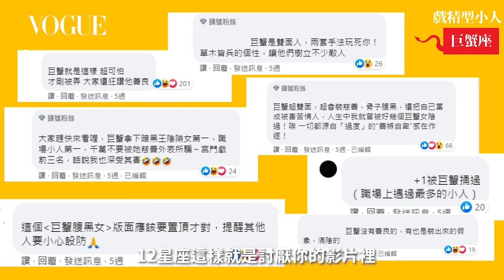巨蟹放棄人設吧！有委屈就全部說出來｜星座小常識｜Vogue Taiwan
巨蟹很愛家、溫柔、體貼？理性又感性的巨蟹到底在想什麼？唐綺陽一次說給你聽！

00:00 在他們面前你最好說實話！五個星座一眼看穿你的謊言

01:47 小心這些星座都在背後弄你！唐綺陽超準分析12星座誰最腹黑？

02:32 處女容易自卑、雙魚好自私、金牛超易怒！12星座毛病盤點

03:17 摩羯藏很深、水瓶超高調！12星座這樣做就是討厭你！

04:19 巨蟹裝善良、射手暗地來！你眼前的12星座是哪種小人？

05:07 打破星座刻板印象！12星座隱藏真面目：處女寬以待己、巨蟹演愛家、自大獅子其實是自卑

06:03 會做事但不知道怎麼做人？12星座得罪人原因「禍從口出機率超高」

06:51 談戀愛就重色輕友？6個有異性沒人性星座盤點

08:00 渣男跟小三請自重！惹這些星座正宮不會有好下場

09:11 人妻好有感！五個神隊友好老公星座：金牛、天蠍、巨蟹、摩羯、射手

10:28 小心不要惹到他們！這幾個星座生氣了你卻看不出來，後果自負！

11:20 因為在乎所以控制！盤點12星座的控制狂傾向

12:10 打不倒你，也讓你更強大！12星座的絕處逢生招數

13:23 老闆我不幹了！12星座欲離職徵兆：責任心超重VS.擺爛到底

14:41 你找對工作了嗎？12星座職場特質唐綺陽超透徹解析